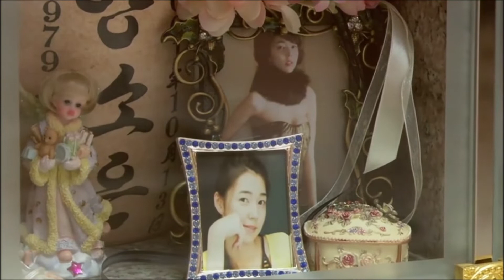온에어(On Air) MV_한 가지 말 (2008)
드라마 '온에어' ost, FT 아일랜드의 '한 가지 말'입니다.
The drama 'On Air (2008)' OST, 'One Word' by FT Island.